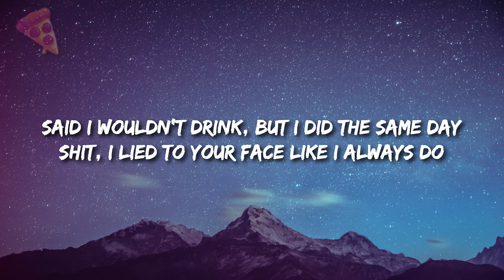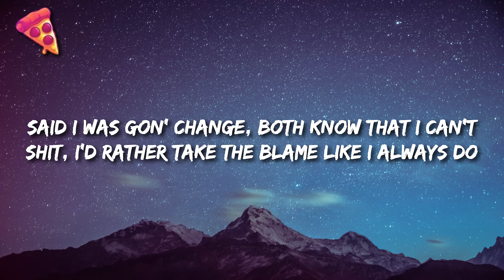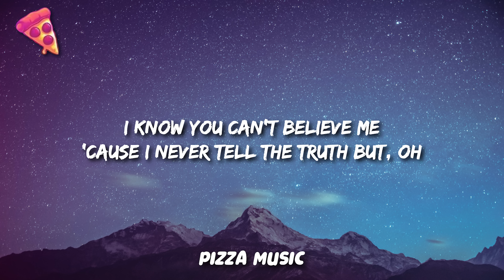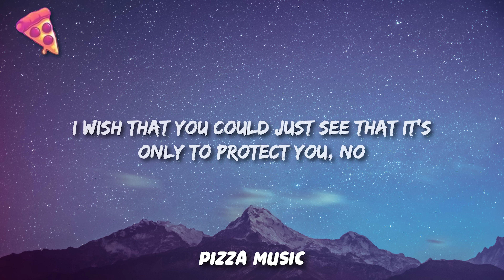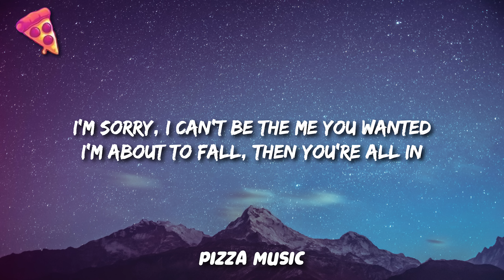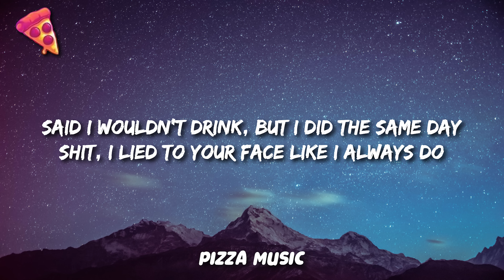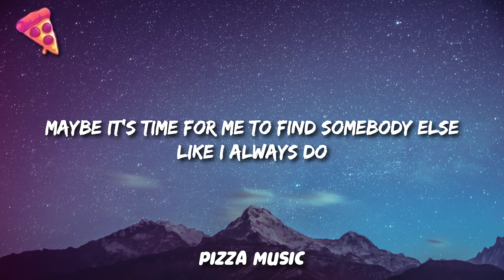The Kid LAROI - ALWAYS DO (Lyrics)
The Kid LAROI - ALWAYS DO

'ALWAYS DO' Lyrics:
[Chorus]
Said I wouldn't drink, but I did the same day
Shit, I lied to your face like I always do
Said I was gon' change, both know that I can't
Shit, I'd rather take the blame like I always do
I been the same ever since the first day
Now you actin' surprised, but bitch, you always knew
Maybe it's time for me to find somebody else

[Verse 1]
I know you can't believe me 'cause I never tell the truth but, oh
I wish that you could just see that it's only to protect you, now
How many times can somebody want the same pain? (Pain, pain)
When the prеssure put on me, then I changе things
And every time that I run, I know you gon' chase
We always end up right back in the same place

[Pre-Chorus]
You-u-u-u-u, wasted all my time with you-u-u-u-u
Wishin' I was someone new-ew-ew-ew-ew
Stuck up in my ways and you say that you hate it, but

[Post-Chorus]
Do, do, do, do, do, like I always do

[Verse 2]
I'm sorry, I can't be the me you wanted
I'm about to fall, then you're all in
I'm not the one to solve your problems (No, no)
'Cause I'm fucked up too-oo-oo-oo-oo

[Pre-Chorus]
Wasted all my time with you-u-u-u-u

[Chorus]
I've been the same ever since the first day